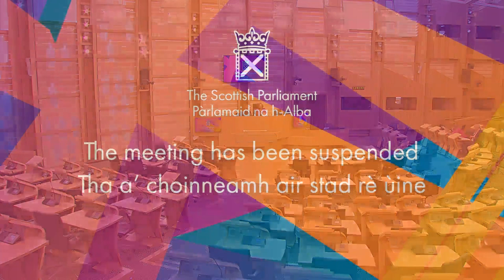Members' Business: Caledonian Sleeper Service - 12 January 2023